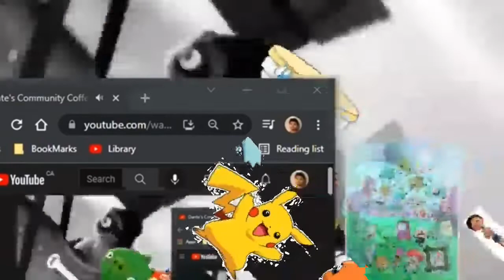Dante's Community Coffee Add Round 5